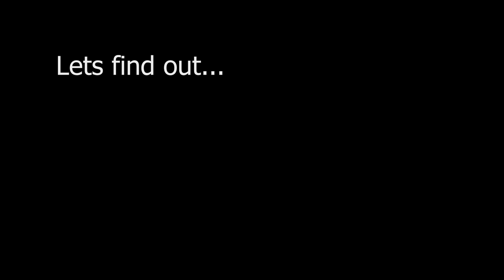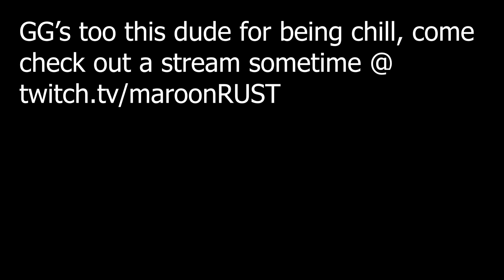Zombies on Streets of Tarkov is WILD...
Hope yall like Tarkov vids! lmk if yall js wanna see more rust ;(